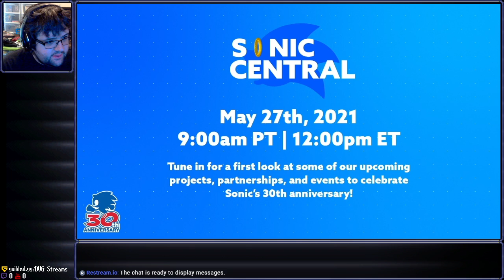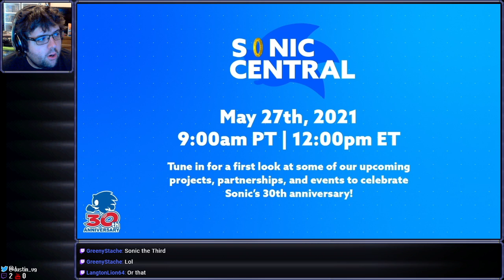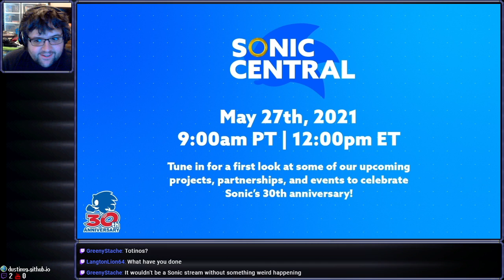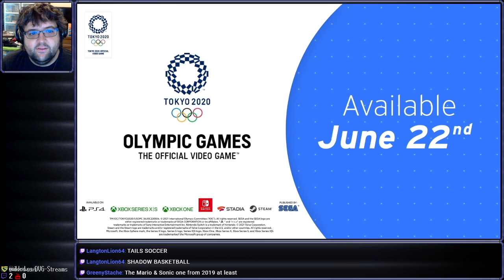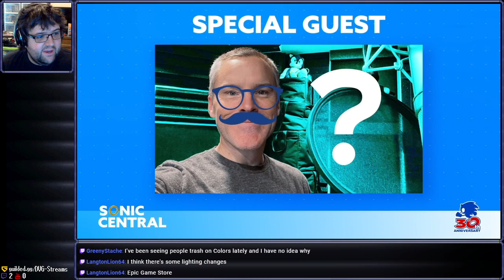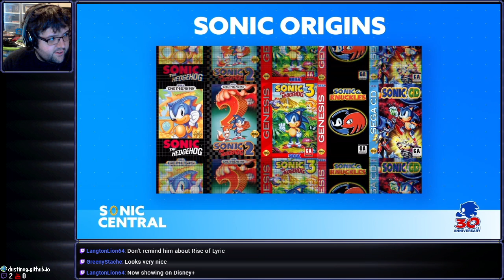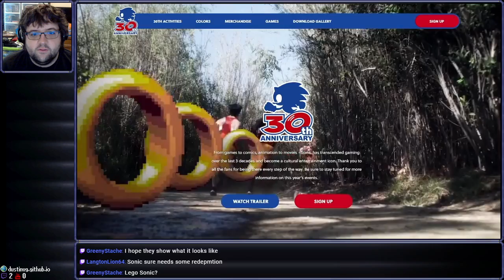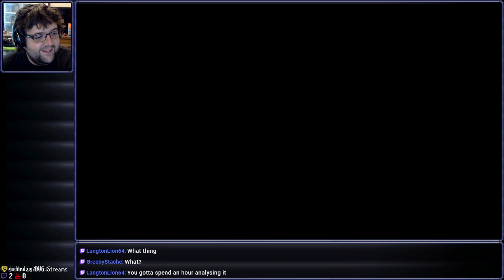[Stream] Sonic Central 2021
Oh hey, it's not Smash for once